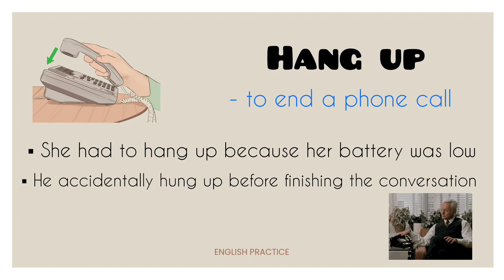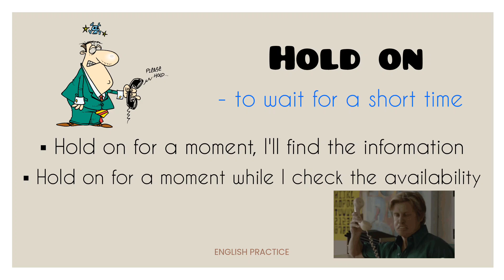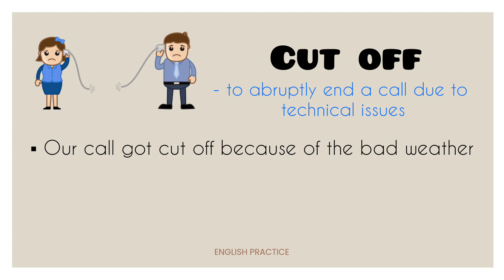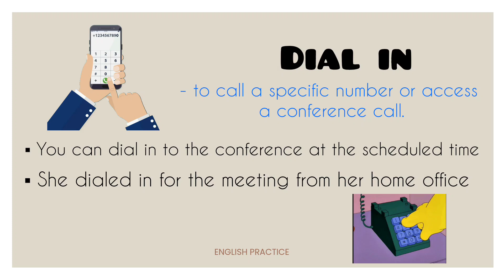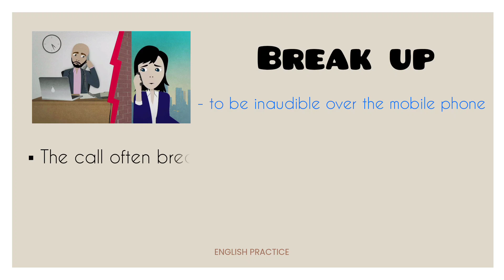Telephone Phrasal Verbs | Phrasal verbs with meaning and sentence | English practice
Telephone phrasal verbs with meaning and sentence | English vocabulary 📚

English vocabulary
Learn in English
Telephone phrasal verbs
Phrasal verbs with sentence
English conversation
Speaking English

I recommend watching more of our other videos on the channel 👇🔔😊